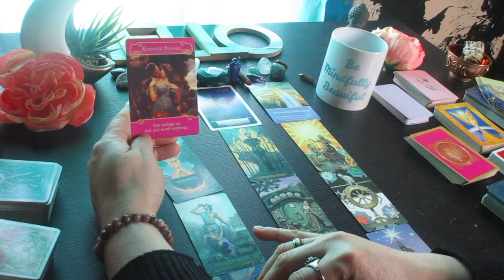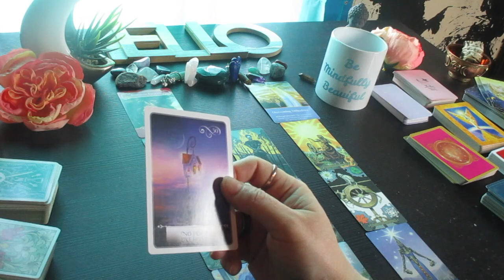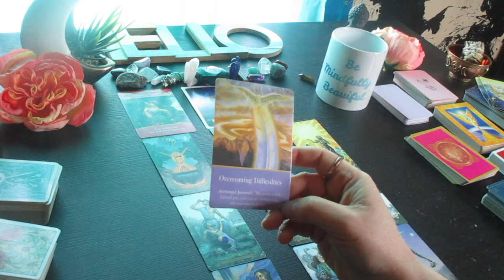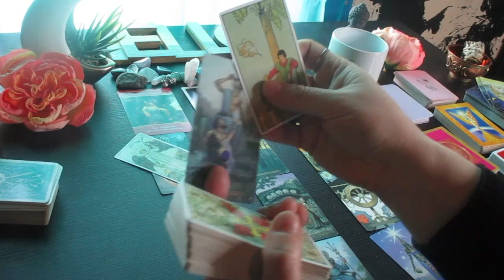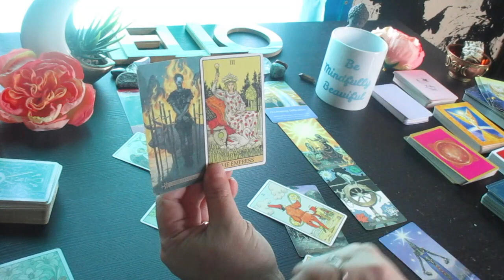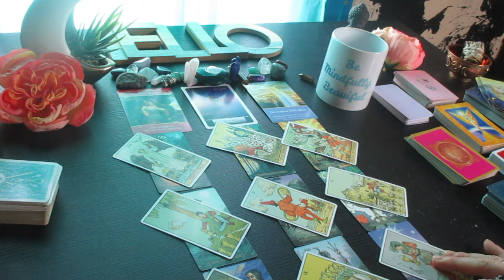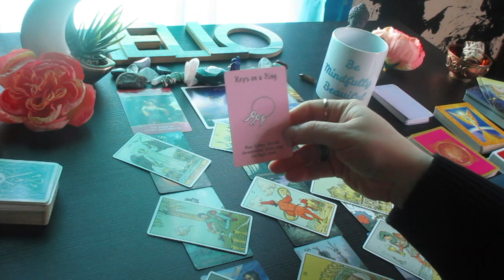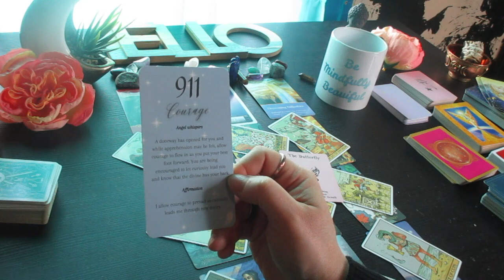TAURUS ♉ This is Happening... Next 48 Hours Tarot Reading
Much love!
~Renee G